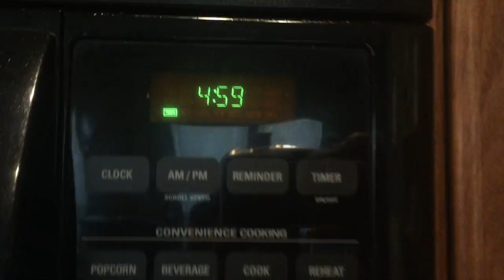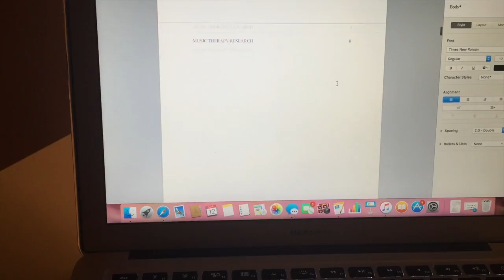gloomy weather & the whiskey cake | vlog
Sometimes you just need to take a few days to yourself and that's OK!